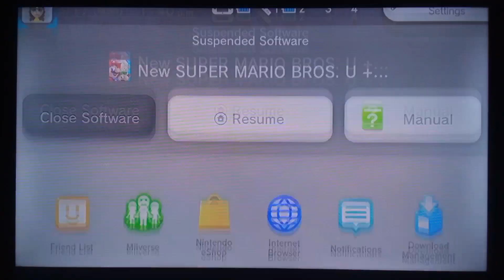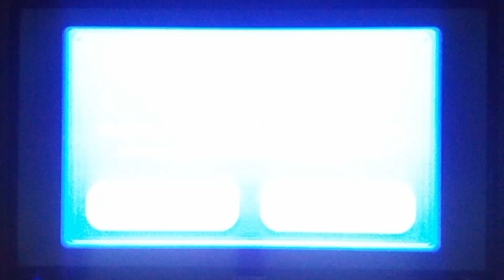NEW Super Mario Bros.U (Part 4)